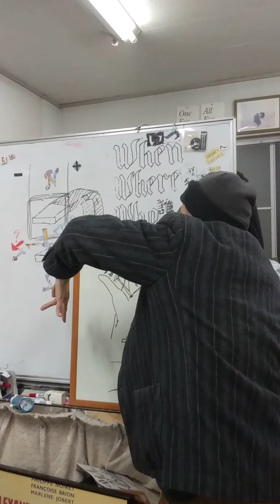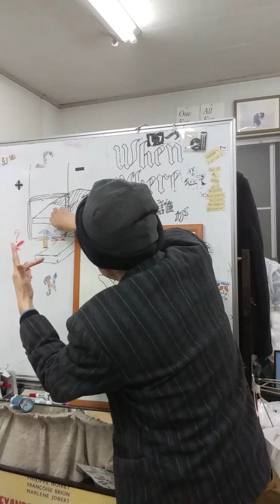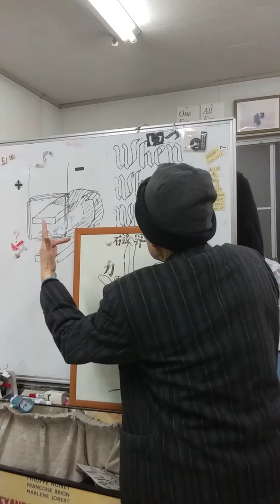フレミングの左手の法則 中２理科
人差し指で磁界向き。 中指で電流の向き すると、 力の向きが親指に。 でもこれ手がつって、 大変なんですよ。

中学理科